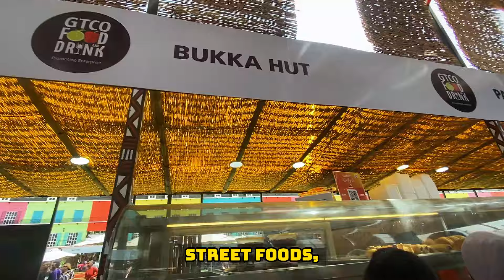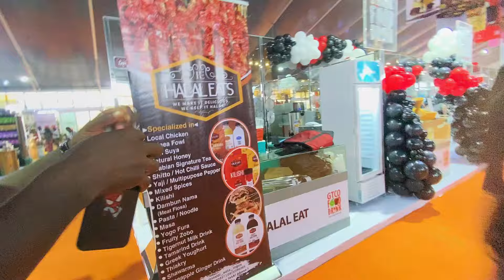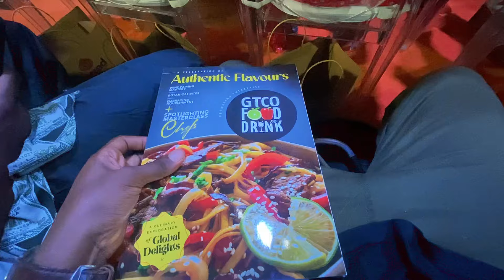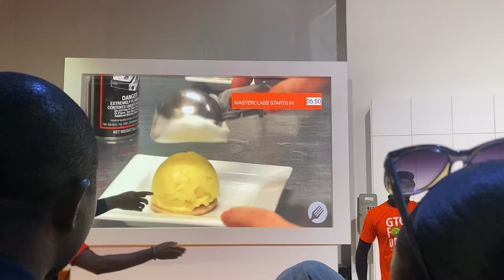AFRICA'S LARGEST FOOD FESTIVAL! GTCO Food & Drinks Festival 2024 [Uncut]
Come along and enjoy the 4k experience at AFRICA'S LARGEST FOOD FESTIVAL!